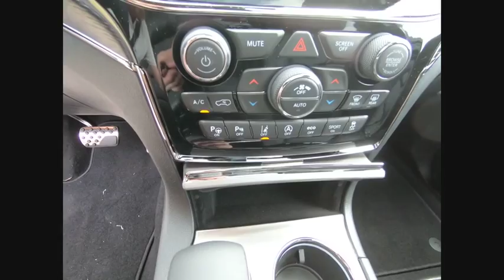2019 Jeep Grand Cherokee St. Charles IL J8585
2019 Jeep Grand Cherokee High Altitude

1611 E. Main St.

Diamond Black 2019 Jeep Grand Cherokee High Altitude Priced below KBB Fair Purchase Price!brbrBuying a new car isnt something you can really do off the cuff. Its a long-term commitment. Youre going to be spending almost every day driving it, for many years to come. So, its important that you dont get just any car, but one with which you really click. St. Charles Chrysler Dodge Jeep Ram will take the time to get to know what you want, and work with you to ensure thats exactly what you have when you leave. That holds just as true for used-car customers as it does for new Chrysler, Dodge, Jeep or RAM customers. If you want to be pressured into a purchase, you had best go elsewhere. In addition to helping drivers find the perfect Chrysler, Dodge, Jeep or RAM match, St. Charles Chrysler Dodge Jeep Ram also boasts a state-of-the-art auto repair center where our highly skilled team of technicians perform routine maintenance as well as other services, such as auto-glass repairs, transmission repairs, and wheel repairs. And, for drivers who prefer to work on their Chrysler, Dodge, Jeep or RAM themselves, we have a variety of manufacturer-certified parts (i.E., Oil filters, batteries, windshield wipers...). To learn more about St. Charles Chrysler Dodge Jeep Ram, our impressive lineup of new Town & Country, Grand Cherokee, Challenger, 1500, 200, and used-car models, or rave-worthy service, contact us today. Or visit us in person. Were conveniently located at 1611 East Main St., St. Charles, IL.